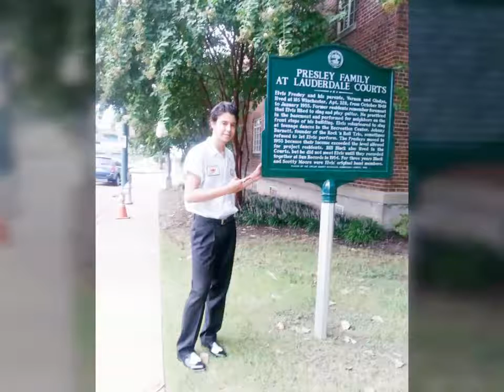Mansour Spears eta singing tomorrow never comes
My slideshow of elvis tribute artist Mansour Spears singing